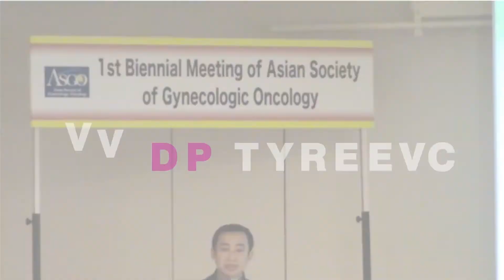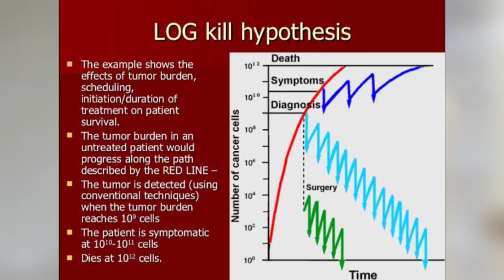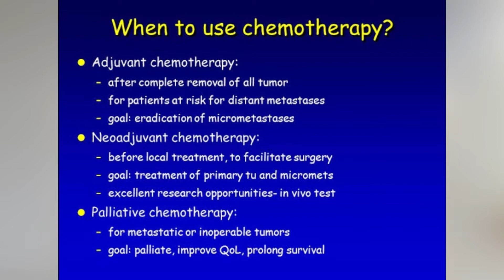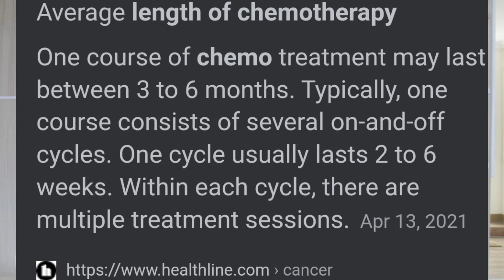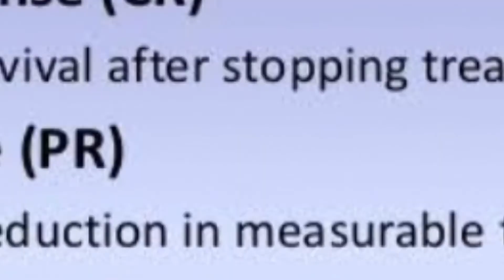Everything About Cancer | Sesi 5 dari 29 KEMOTERAPI A - Z "Frekuensi dan Durasi Kemoterapi?"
Sharing informasi kesehatan  setiap hari.
Semoga dapat diterima untuk tambahan pengetahuan, wawasan dan pemahaman  berbagai hal tentang kesehatan dan menunjang peningkatan kesehatan bersama.
Let’s Keep Hope Alive - We Stand By You - See You Tomorrow 😊